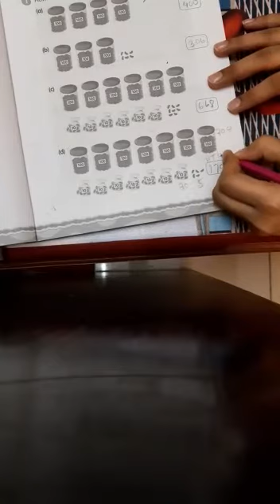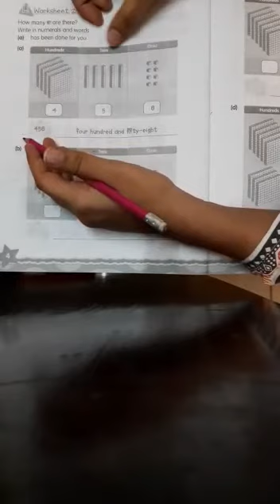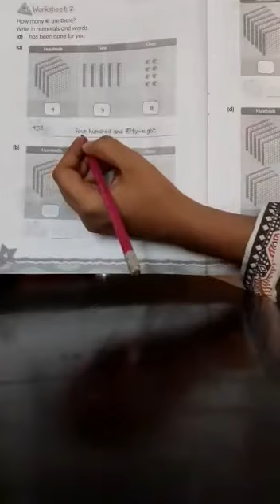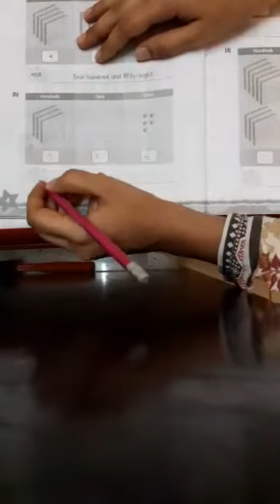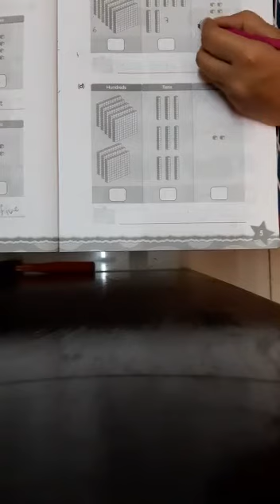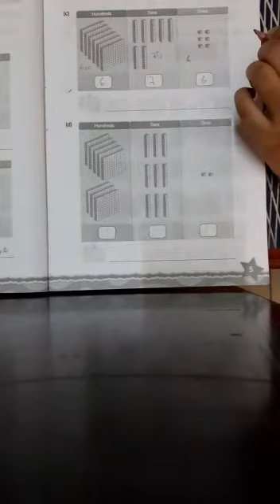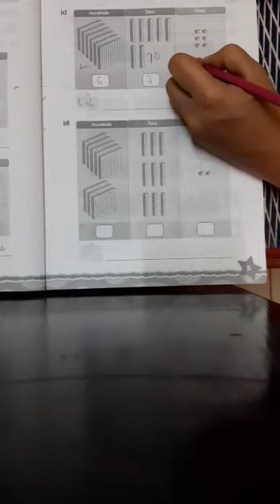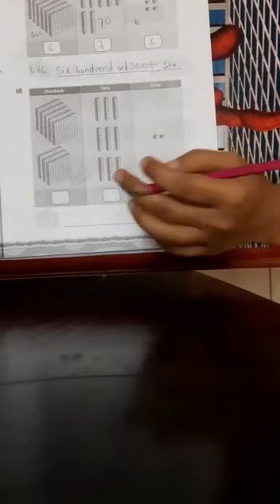Targetting Mathematics class 2 part 7